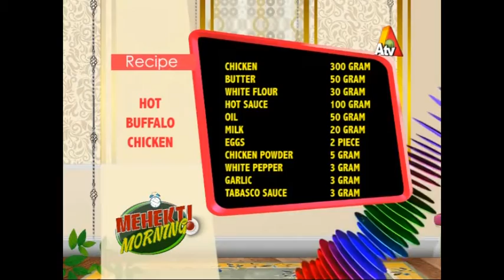Mehekti Morning | 13 March 2017 | ATV